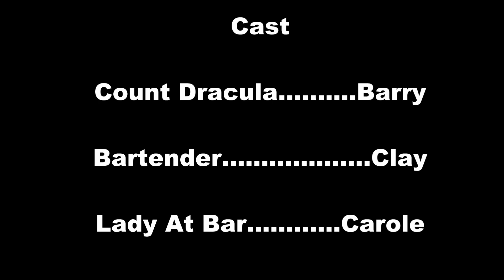'Monster Mash' by Y'Oldies Oldies Band at Monster Mash Blood Bar | MUSIC VIDEO | Halloween Special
Follow our AMAZING MUSIC JOURNEY playing 500 of the BEST MUSIC HITS mostly of the GOLDEN OLDIES ERA. Total posted as of this date: 67

We play HIT MUSIC from the 1960s thru 1990s ERA, but we do include some MODERN HITS.

The 1960s ERA was the start of the MUSIC REVOLUTION, produced some of the BEST MUSIC & MUSICIANS of all time and was the BIRTH OF MODERN MUSIC.
* Featuring Y'Oldies Oldies Band "MUSIC uniquely played our way..."

We are a FAMILY BAND playing together since September 2022 and grew up during the 1960s MUSIC REVOLUTION.

We also write our OWN MUSIC that is a spin-off of the GOLDEN OLDIES.
Thanks to all our subscribers for your support & to all who watch our videos!

VAAMP Productions "Our videos visioned thru art, abstracts, music & photography...

Clay Haney (Photographer/Videographer)

Published 9/28/2023 at 9:30 PM

'Monster Mash' At the Monster Mash Blood Bar by Y'Oldies Oldies Band [MUSIC VIDEO] Halloween Special FALL PUMPKIN MUSIC FEST 2023 (Series 7) (Y'Oldies Oldies Band AMAZING MUSIC & Life JOURNEY) (Practice Session 44) (9/22/2023) (YT-197)